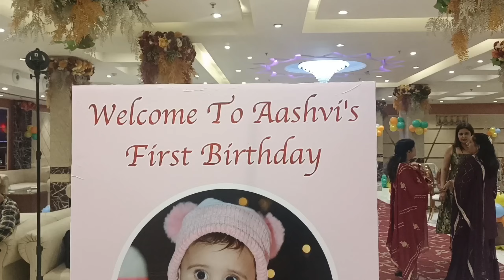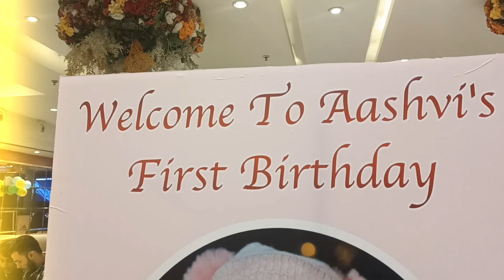Aashi ka first grand b'day function🎂🎂firstbirthdaycelebration